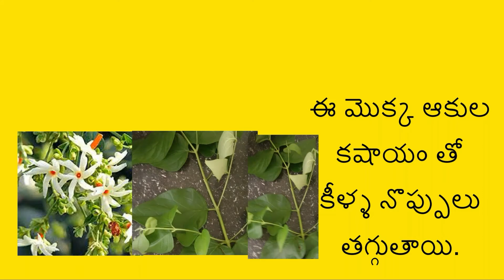పారిజాత ఆకుల కషాయం!!!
Nyctanthes arbor-tristis, the night-flowering jasmine or Parijat or hengra bubar or Shiuli is a species of Nyctanthes native to South Asia and Southeast Asia. Nyctanthes arbor-tristis is a shrub or a small tree growing to 10 m tall, with flaky grey bark.